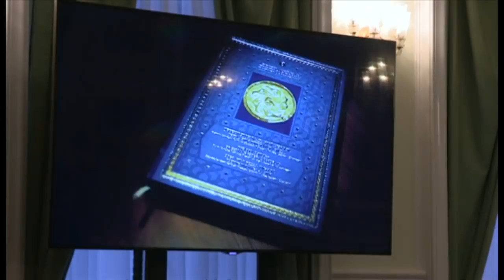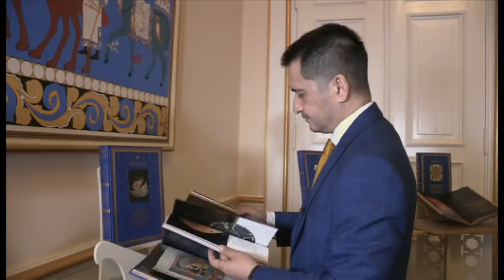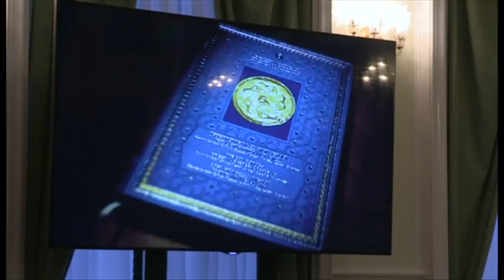Германия-Ўзбекистон:Тошкент ўз маданий меросига маънавий эга чиқмоқда- BBC Uzbek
Президент Шавкат Мирзиёевнинг илк ташрифи арафасида Берлинда Ўзбекистоннинг Германия музейларидаги маданий меросига бағишланган форум ўтказилди.
Тадбир ташкилотчилари дунё тўпламларидаги ўзбек маданий меросига оид қўлёзма, санъат ва тарихий асарлар рўйхатини тузганлар ва Германияда ҳам тадқиқот олиб борганлар.
Уларнинг ишонишича,  маданий мерос икки халқ орасида кўприк бўлиб хизмат қилади.
Ғарбнинг етакчи давлати билан Ўзбекистон маданият соҳасида ҳам ўзини таништиришга ҳаракат қилмоқда.